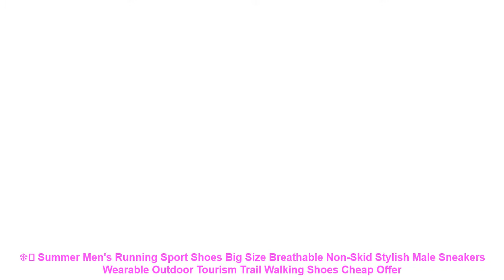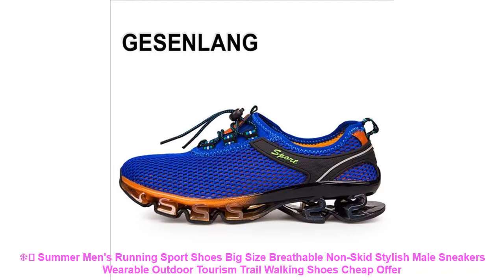❄️ Summer Men's Running Sport Shoes Big Size Breathable Non-Skid Styli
⚡️ Buy Summer Men's Running Sport Shoes Big Size Breathable Non-Skid Stylish Male Sneakers Wearable Outdoor Tourism Trail Walking Shoes Discount with Free Worldwide Shipping

Related Best Running Shoes Items :

⭐️ ONEMIX Men's Running Shoes Male chaussures de sport Suede Rubber Comfortable Athletic Shoes for Men Sneakers EUR Size 39-45 =

⭐️ New Genuine Leather Cow Shoes Men Sport Running Shoes Breathable Jogging Walking Mens Trainers walking Chaussures Hombre Femme =

⭐️ ONEMIX Men Retro 750 Running Shoes Rubber Leather Sport Women Trainers Sneakers Breathable Female Walking Jogging Shoes EU 36-44 =

⭐️ socone Men's Running Shoes fabric is Breathable Easy Run Sneakers EVA Outsole Footwear Soft Sports Shoes =

⭐️ Hot Sale 2019 Summer Mesh Children sneakers cowhide leather child casual shoes fashion sport shoes boys girls running shoes =

Related Men's  Running Shoes Videos :

⭐️ New onemix Breathable Mesh Running Shoes for Women Knit light Lady Trainers Walking Outdoor Sport Comfortable sneakers =
⭐️ Dongjak New Arrival Hot Style Men Running Shoes Lace Up Breathable Comfortable Sneakers Outdoor Walking Footwear Men =
⭐️ running shoes sneakers sport fly for men sports mens sneaker cheap free run zapatillas Breathable Mesh (Air mesh) hot sale =
⭐️ Spring and Summer Outdoor Sports Lovers Light Soft Elastic Breathable Sneakers Running Shoes for Men and Women sapato masculino =
⭐️ 2017 Spring sport sale men's running shoes pu couples shoes couples lovers outdoor sneakers breathable walking lace up unisex =